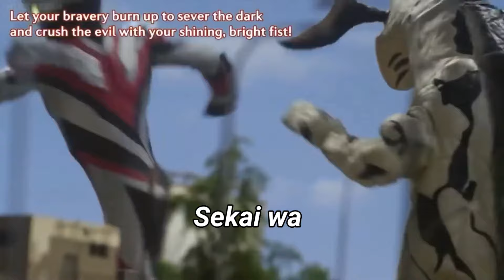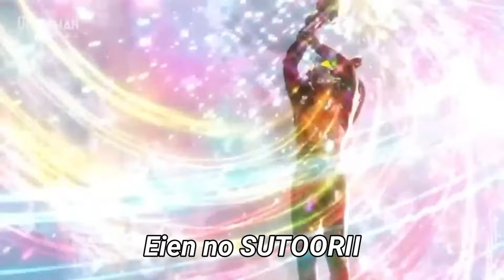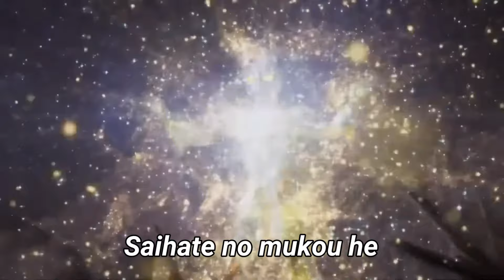(Dramatic) Ultraman Taiga The Movie: New Generation Climax ending - lyrics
Lyrics :

Wow.

Yoake no hoshizora wo miagete
Kimi no iru basho he omoi wo todokeru

Wow.

Kimi ga yumemiteta mirai yosou
Te wo nobaseba hora sugu soko ni atta ne

Seikai ya fuseikai kurikaeshite
Ikusen no toki wo koete kita

DORAMATIKKU na sekai wa kimi no tame ni aru
Kiseki no you na kakuritsu demo kagayaite
Boku no koe ga Can you hear me todoite imasu ka?
Tooi kyori mo jikan sae mo koete yuku
Saikou no SUTOORII

Sono te wo tataitara tsunagaru yo
SHIGUNARU ni notte omoi mo todoku kara

Arigatou sekai wa ai de afureru
Mata hitotsu dokoka de umareta hope

Hoshi furu FANFAARE ga sekai ni hibikiwatatte iru
Eiga no you na ENDINGU wo misetai'n da yo
Ano yakusoku Do you remember oboete imasu ka?
Kodomo no koro omoidashite waraou yo
Eien no SUTOORII

Saikou no SUTOORII hateshinaku tsuzuku

Mitsuketa FURONTIA bokura wa SUTAA TORABERAA
Te wo nobasu no sa saihate no mukou he